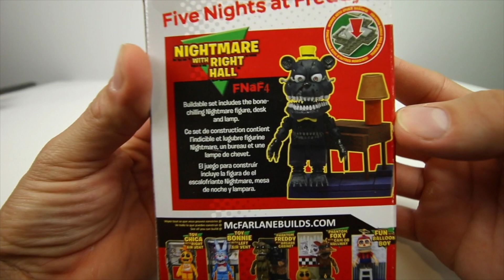Shredding Five Nights at Freddy's FNAF Nightmare! McFarlane Toys Nightmare With Right Hall Unboxing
Shredding Five Nights at Freddy's FNAF Nightmare with Right Hall by McFarlane Toys! McFarlane Toys Nightmare with Right Hall construction set Unboxing and speed Build. This McFarlane Toys Nightmare With Right Hall construction set comes with 37 pieces and they are very similar to Legos.
McFarlane Toys also makes Toy Chica with Right Air Vent, Phantom Freddy with Arcade Cabinet, Phantom Foxy with Cam 08 Hallway, Nightmare Freddy with Right Hall and Toy Bonnie with Left Air Vent and Fun with Balloon Boy. Which FNAF Character is your favorite and why?